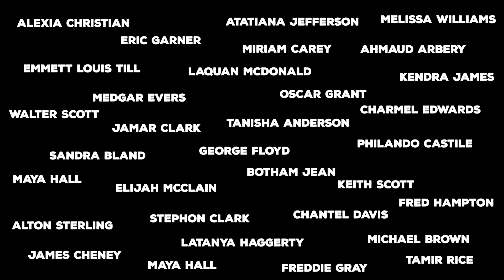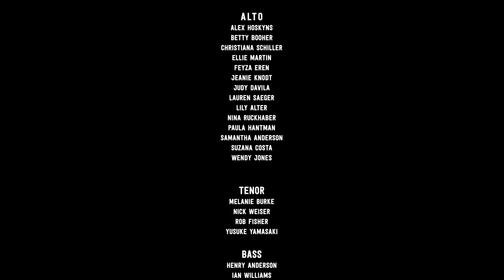NAMES - Greg Jasperse - NYV Virtual Vocal Village 2020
Final performance of the all camp song at the New York Voices Vocal Jazz Camp 2020 - the V3 Edition: Virtual Vocal Village.

Composer: Greg Jasperse
Audio Mix: Bryan Farina & Greg Jasperse
Video Mix: Nena Wagner

“Names” was written to continue bringing awareness to the countless Black lives lost to police brutality and racial violence, not just in America but the world over. My hope is that this piece will one day soon be obsolete, that we will have no names of which to sing. Until that time, I hope “Names” can bring awareness, education and an opportunity for growth to choirs and audiences alike. “Names” is available for purchase to anyone who donates $50 or more to any organization that lifts up or benefits the lives of Black people anywhere in the world.

SOPRANO 1: Anastasia Chubb, Brooke Lambert, Christina Watson, Elizabeth Embser, Grace Betzold, Katelyn Dietz, Kendall Baldwin, Nellie Beavers
SOPRANO 2: Aletha Jacobs, Angie Doctor, Carol Bryant, Celine Durney, Cinderella Ksebati, Élise Béchard, Emma Sundvik, Kristen Hyse, Nacia Miller, Sheila French,
ALTO: Alex Hoskyns, Betty Booher, Christiana Schiller, Ellie Martin, Feyza Eren, Jeanie Knodt, Judy Davila, Lauren Saeger, Lily Alter, Nina Ruckhaber, Paula Hantman, Samantha Anderson, Suzana Costa, Wendy Jones
TENOR: Melanie Burke, Nick Weiser, Rob Fisher, Yusuke Yamasaki
BASS: Henry Anderson, Ian Williams, Jeff Kerr, Jeffrey Chappell, Nich Anderson, Peter Stadelman, Richard Berg, Steve Epstein, Steve Orlando, Zac Flasch

We remember...